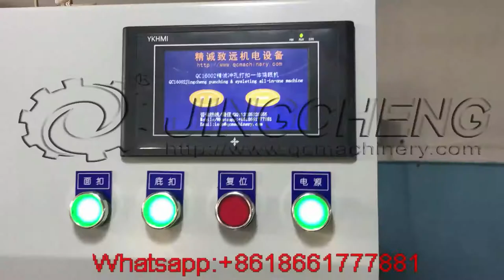Auto feed plastic eyelet auto clinching used in processing bath curtain and washer curtain